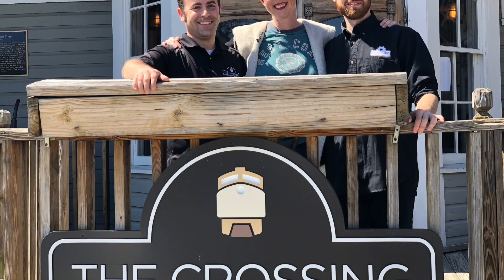Why Historic Norcross is Your Ultimate Leisure Destination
Did you know that Historic Norcross holds many designations for being safe, friendly, walkable, artsy, multi-generational, and even ranked number 14 on the list of 100 "Most Genius Places" by Time Magazine?

That's why TheHeartOfNorcross is your ultimate leisure destination! Hear Betsy who travels from out of state to visit Downtown Historic Norcross share what she loves about it. Hint: Betsy's favorite shopping destination is Anna Balkan Designer Jewelry Gallery.

Here's what Betsy says:

Hello, I am Betsy and I come to visit Anna Balkan every time we come to Atlanta to see our daughter who has been here for about 16 years.

And we discovered Anna Balkan on one of our early trips, and now every time we come I stop to pick up another piece for my collection.

I come here to Historic Norcross from Central New York State, the Finger Lakes region, actually Cayuga, New York.

One of our favorite restaurants is The Crossing which is right across the street and there we enjoy wonderful food and watch as the trains go by.

Anytime we are in Georgia, Norcross is our ultimate leisure destination.

We love the friendly atmosphere and all the unique shops that we find.

CITY ACCOLADES:
- Network of Age-Friendly Community, AARP
- Welcoming City, Welcoming America
- Tree City USA, The Arbor Day Foundation
- Bee City USA, Xerces Society for Invertebrate Conservation
- Purple Heart City, Military Order of the Purple Heart
- Platinum Level Green Community, Atlanta Regional Commission
- Participant in 3-year GICH Study, Georgia Initiative for Community Housing
- Jeff Cook Safety Award, ECG
- Ranked 14th of 100 for "Most Genius Places," Time Magazine
- National Register of Historic Places, First city in Gwinnett County to be recognized
- CALEA Internationally Accredited Police Department
- Community Choice Award by Atlanta Regional Commission
- Regional Excellence Award by Atlanta Regional Civic League
- Best Green Government, Gwinnett Clean & Beautiful
- Community Choice Award, Atlanta Regional Commission
- Gwinnett’s Best Downtown, Gwinnett Magazine
- Gwinnett’s Best Arts & Cultural Scene, Gwinnett Magazine

Downtown Norcross offers one of the best parks in Atlanta.

If your children love a great splash pad, look no further! The Heart of Norcross has a large splash pad your kids will adore!

Watch live train passing by while shopping at 100% family-owned businesses. Curious to see what happened to a very famous Atlanta train station? We have one of the most popular Downtown Norcross restaurants there now - The Crossing Steakhouse!

We offer three parks: Lilian Webb Park, Thrasher Park, and Betty Mauldin Park. We also have a community garden called Norcross Discovery Garden Park.

Enjoy the various Downtown Norcross shops and restaurants. From a modern tea house to a world–renowned Anna Balkan Designer Jewelry Gallery, Downtown Norcross Ga has it all.

Historic Norcross restaurants serve great food and delicious drinks. Enjoy free parking and sip on your fav drink while exploring our charming town! Yes, you can walk with your drink anywhere! We have relaxed open-container laws.

Visit the famous movie scenes. Attend our events.

Eat, shop, connect, and experience the modern take on a small-town charm!

We are your ultimate leisure destination!